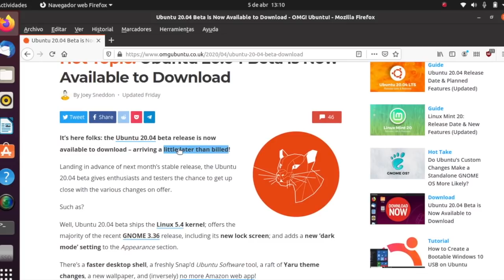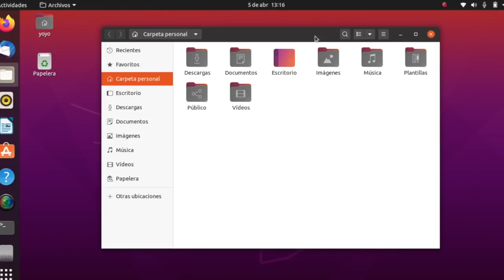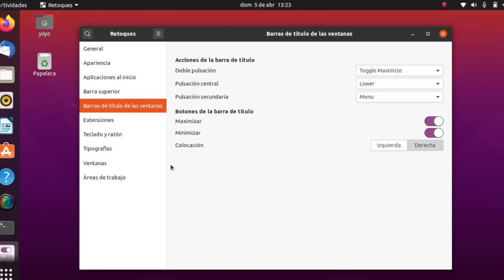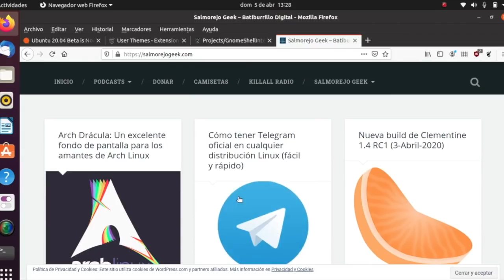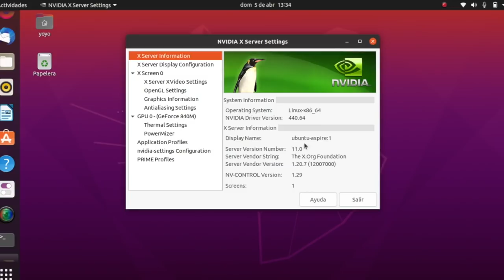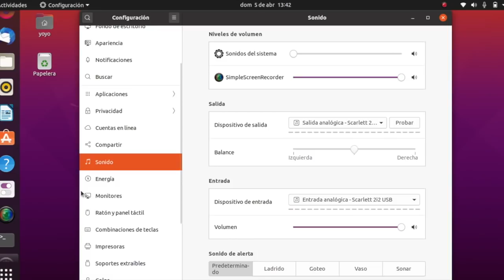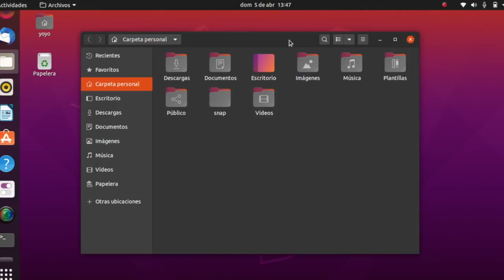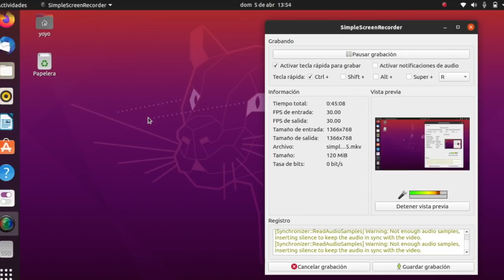Ubuntu 20.04 LTS Focal Fossa (Beta) revisión en español y comentarios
Os traigo nuevo vídeo linuxero, en esta ocasión me he puesto a probar la primera beta de Ubuntu 20.04 LTS Focal Fossa, en mi opinión parece que van encontrando el camino.

AVISO: Sobre el minuto 29:10 se me acelera la voz durante un minuto mas o menos, cosa de pulseaudio, no le gusta que cuando se está grabando hayan otros sonidos en el sistema.